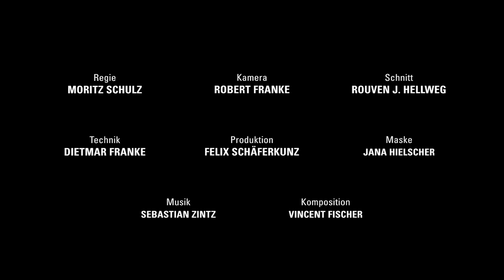99 FFA 2014 - "Als Geschichten noch besonders waren"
Unser Beitrag zum 99Fire-Films Award 2014, dem weltweit größten Kurzfilmwettbewerb, bei dem in 99 Stunden ein 99-sekündiger Film mit vorgegebenen Kriterien erstellt werden muss. Thema 2014: "Die bewegendste Geschichte schreibt das Leben".

Plot:
Der junge Alexander (B. Baumfeld, bekannt aus F63.1) findet auf einem Dachboden ein altes Tagebuch und begibt sich auf die Suche nach seinem Verfasser (R. Hielscher, aufstebendes Talent der oberbergischen Filmszene). Wird er ihn in 99 Sekunden finden?

Crew:
REGIE - Moritz Schulz
KAMERA - Robert Franke
SCHNITT - Rouven J. Hellweg
TECHNIK - Dietmar Franke
PRODUKTION - Felix Schäferkunz
MASKE - Jana Hielscher
MUSIK - Sebastian Zintz
KOMPOSITION - Vincent Fischer